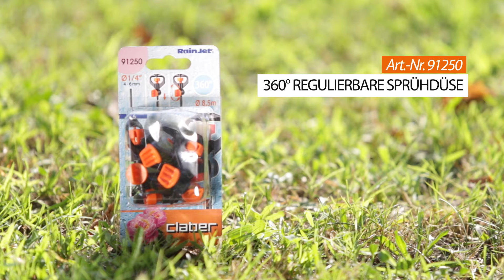91250 - 360° Regulierbare Sprühdüse DE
Lässt sich dank des ergonomischen Designs leicht an den Verteilerschlauch, den Tropfschlauch oder an die speziellen Stäbe stecken, wenn Sie ihn über die Pflanzen erheben möchten. Bewässert einen Halbkreis von 360° mit einem sanften und gleichmäßigen Regen. # Qualität und Langlebigkeit # Steckkupplung # Laborgeprüft # Mit Einstellhahn